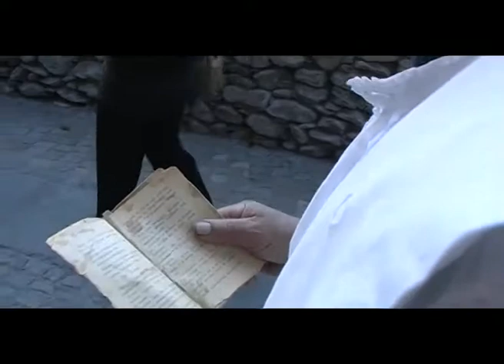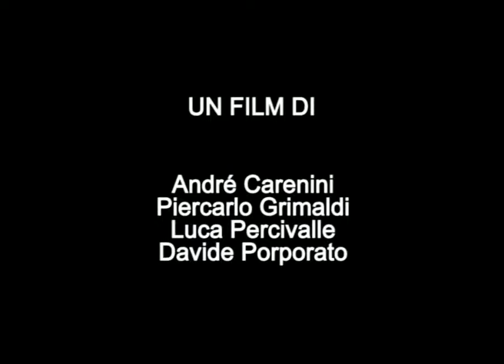Il Cristo Rosso. La processione del Giovedì Santo a Venaus.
Dipartimento di Studi Umanistici dell'Università degli Studi del Piemonte Orientale "A. Avogadro" e Laboratorio Ecomusei della Regione Piemonte, DVD, durata 5'31", 2007, (André Carénini, Piercarlo Grimaldi, Luca Percivalle, Davide Porporato).